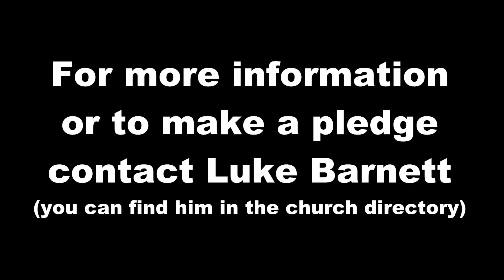Raise the Roof Campaign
Comanche Trail Church of Christ fundraising campaign to put a cloud ceiling in the auditorium.